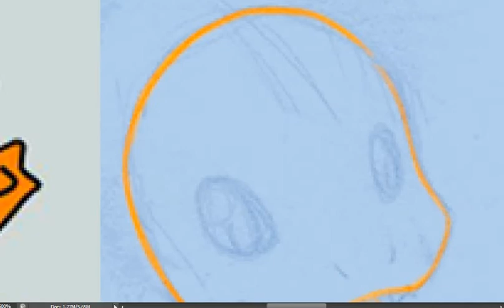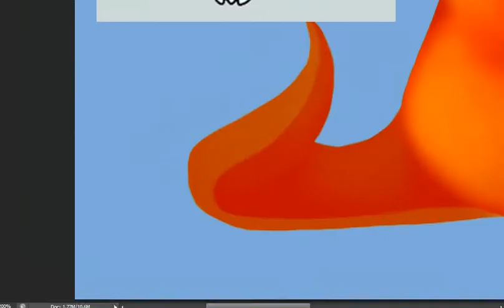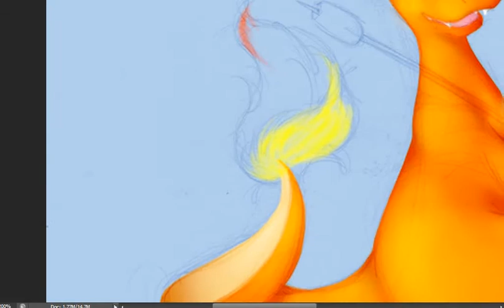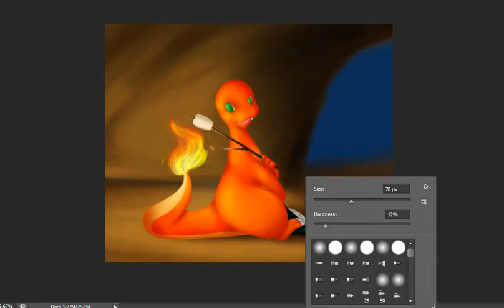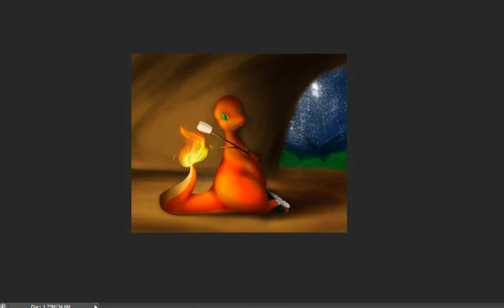004-Charmander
Charmander speed paiting by PyO's Al.Faith

"Prefiere los sitios calientes. Dicen que cuando llueve sale vapor de la punta de su cola."

"Obviously prefers hot places. When it rains, steam is said to spout from the top of its tail."

Charmander is owned by Game Freak and The Pokémon Company.
The Wild Pokémon Battle Pokémon Origins Theme is owned by it's creator and/or The Pokémon Company.